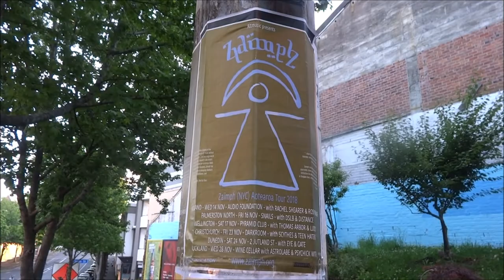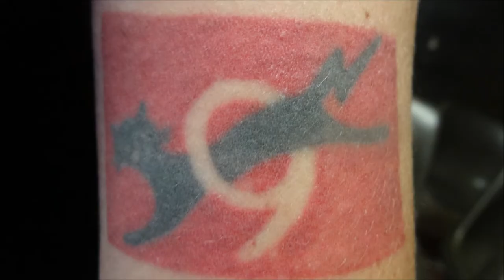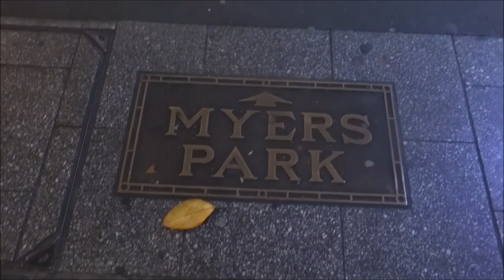ZAIMPH / PSYCHICK WITCH / ASTROLABE - WINE CELLAR AUCKLAND 2018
Zaimph NZ Tour 2018